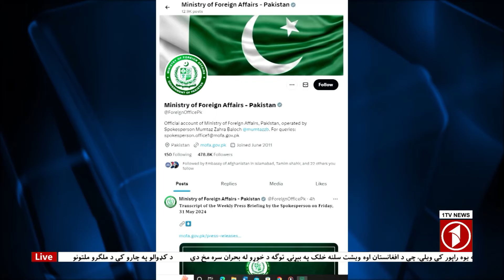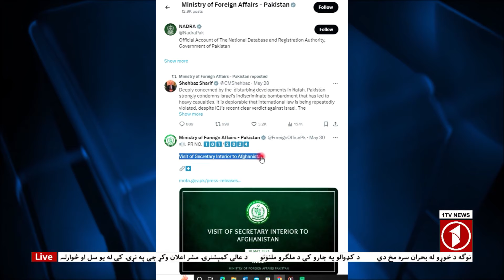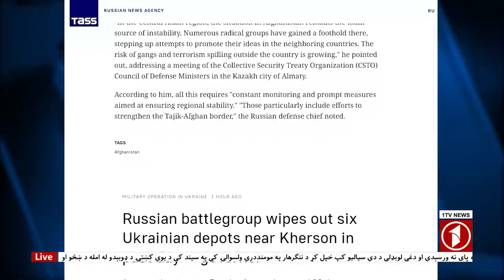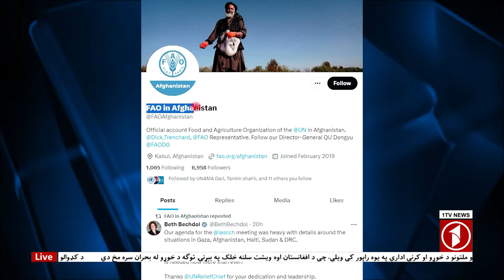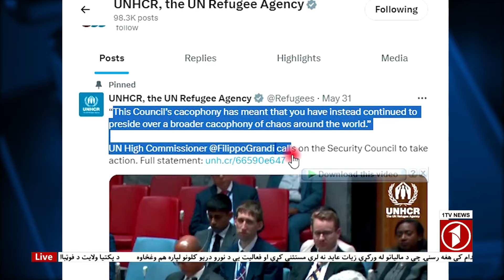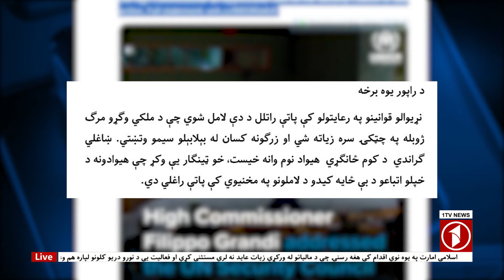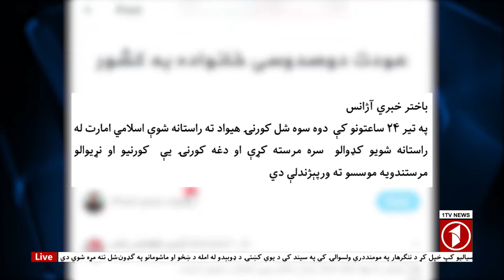1TV-08:00 PM PASHTO NEWS –1 JUNE 2024 | یک تلویزیون - پښتو خبرونه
1TV-08:00 PM PASHTO NEWS –1 JUNE 2024 | یک تلویزیون - پښتو خبرونه

1TV is the leading general entertainment TV Channel in Afghanistan.  1TV shows are made locally or acquired globally and are all dubbed in Dari language